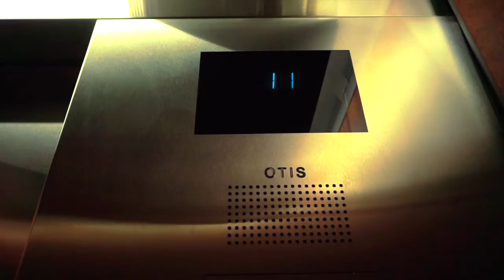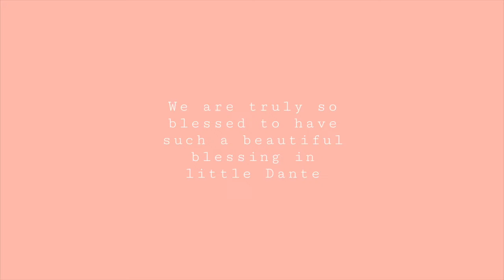First Time Meeting My Nephew!